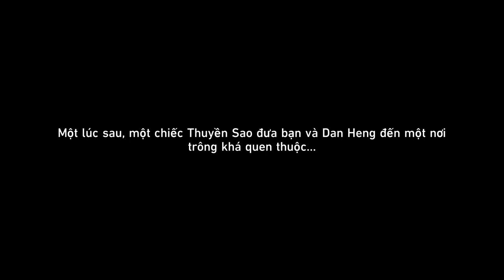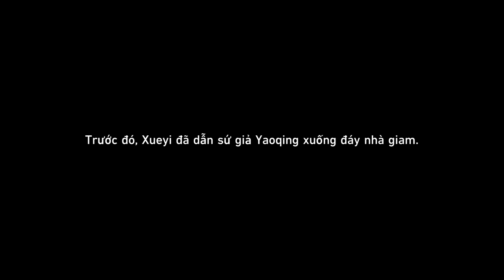Tự Tin Đối Chất, Vào Ngục Cho Lời Khai | Trận Chiến Dưới Bầu Trời Xanh: Phần 1 #8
Mời các bạn cùng thưởng thức nhiệm vụ Tự Tin Đối Chất, Vào Ngục Cho Lời Khai thuộc chuỗi nhiệm vụ khai phá tiếp diễn Trận Chiến Dưới Bầu Trời Xanh: Phần 1 ra mắt trong Honkai: Star Rail phiên bản 2.4.